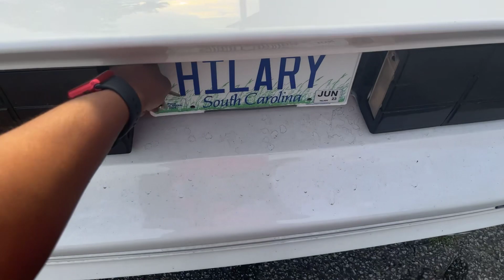Hilary Banks: Iroc Z06 in these streets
Getting the miles up on Hilary prepping for the upcoming car shows